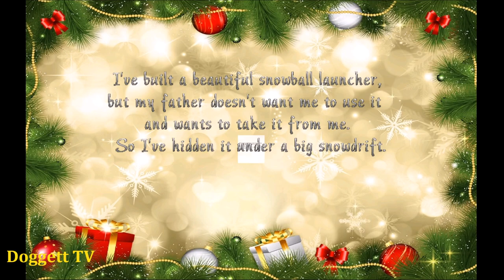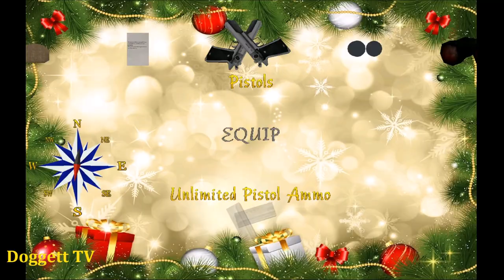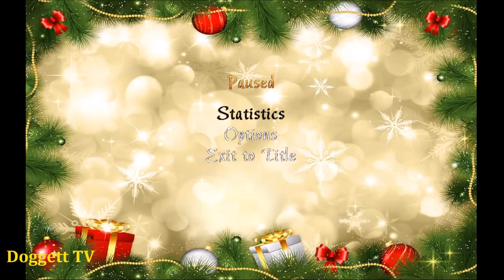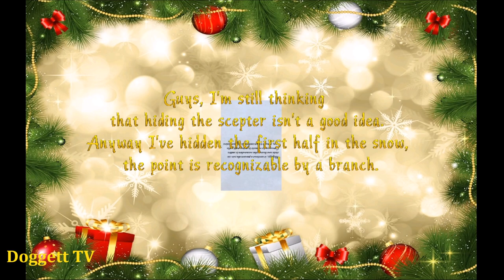TRLE: LB Advent Calendar 2020 - Silent Town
Name: Tomb Raider: LB Advent Calendar 2020 - Silent Town
Author: Ranpyon
Game Number: 3239
Data: 13 - Dec - 2020
Type: Tomb Raider 4
Class: Xmas

SECRETS:
1/2 - Holly - 5:47
2/2 - Holly - 18:12

KEY ITEMS:
House Key - 1:00
Bag of Wheat - 2:14
Stable Key - 4:12
Hidden Message - 4:22
Wood Stick - 7:10
Crowbar - 9:33
Blade - 12:14
Carrots - 14:16
Well Handle - 14.56
Full Bucket - 15:34
Tavern Key - 17:44
Torch - 18:01
Small Logs - 18:38
Snowball Launcher - 20:02
Empty Bottle - 21:32
LaserSight - 24:59
Key Piece 1 - 27:28
Hint - 29:21
Gold Star - 30:02
Key Piece 2 - 30:56
Gold Stick - 33:24